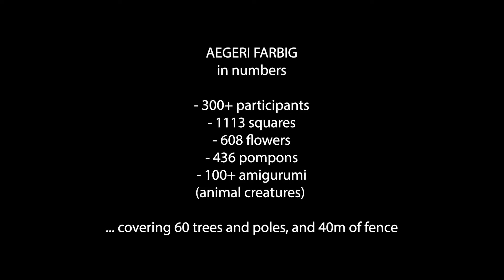(Trailer) Aegeri Farbig: Community Yarn Bombing Project / Strickgraffiti Gemeinschaftskunstprojekt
Short impression of the yarn bombing community art project in Aegerital Switzerland.
Kurzer Eindruck vom Strickgraffiti Gemeinschaftskunstprojekts in der Aegerital, Schweiz.

The video highlights our 2021 yarn bombing project in Aegerital (Switzerland) that took place till the 31th of May. Over 300 people produced 53 tree jackets and covered 40m of fence with over 2000 individual knitted or crocheted pieces. Meet the two organisers and some of the participants of this bilingual community art project that stitched this international community together during the COVID pandemic.

Zum vollständigen Video:
Das Video zeigt unser Strickgraffiti Projekt 2021 im Ägerital (Schweiz), das bis zum 31.May stattgefunden hat. Über 300 Menschen produzierten 53 Baumjacken und bedeckten 40m Zaun mit über 2000 individuellen gestrickten oder gehäkelten Teilen. Treffen Sie die beiden Organisatorinnen und einige der Teilnehmer dieses zweisprachigen Gemeinschaftskunstprojekts, das diese internationale Gemeinschaft während der COVID-Pandemie zusammennähte.